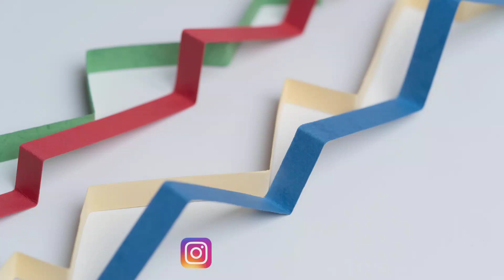Ayushman card ka balance kaise check kare | Ayushman bharat card ka paisa kaise check kare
ayushman card ka balance kaise check kare
ayushman card ka balance kaise check karte hain
ayushman card ka balance kaise check kiya jata hai